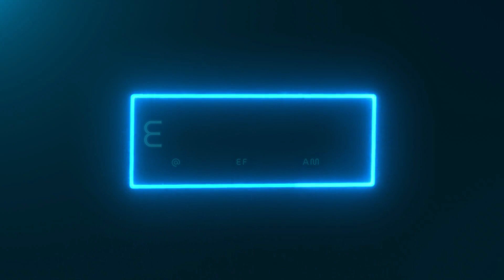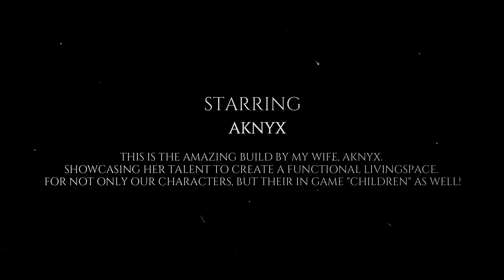BASE TOUR | GEN 2 | ARK: SURVIVAL EVOLVED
This base was designed and built by my wife AKNyx, for our rp server Velius. She uses a combination of CKFR, Additional Lighting and various ECO mods to create a home base for our roleplay characters on the "bad side" of Gen 2. Completely functional and pleasing to the eye, with details including children areas for their four "children" in the game. I.E playpen, mock kitchen, drawing station and individually colored and decorated bedrooms.